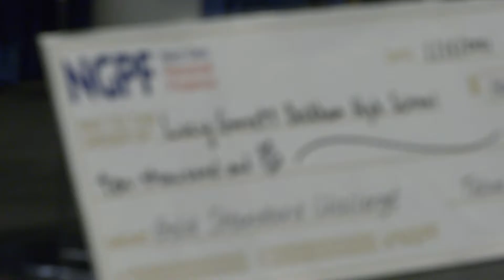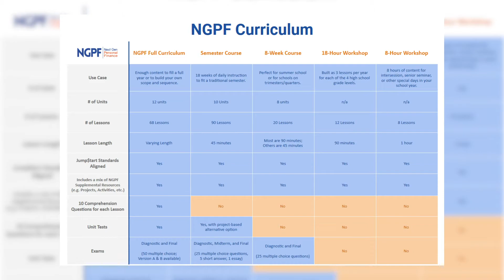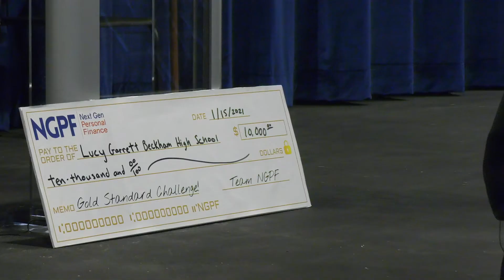Lucy Beckham High School providing financial literacy course through grant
Every student in the 10th grade at Lucy Beckham High School (LBHS) will be able to take a financial literacy class thanks to a $10,000 grant from Next Gen Personal Finance. The organization also recognizes LBHS for meeting the Gold Standard Challenge. Staff members from the school hosted a check presentation today to celebrate their funding from this non-profit organization.